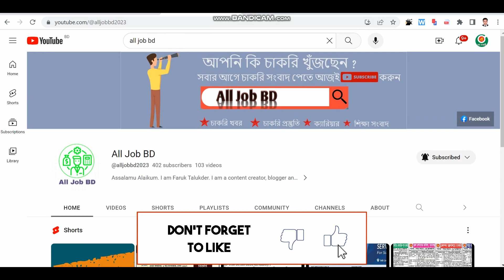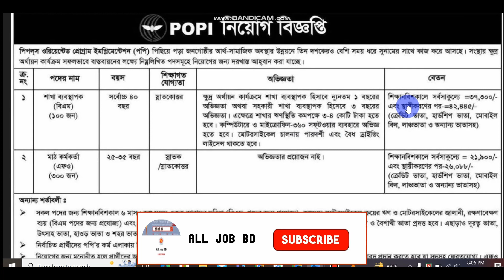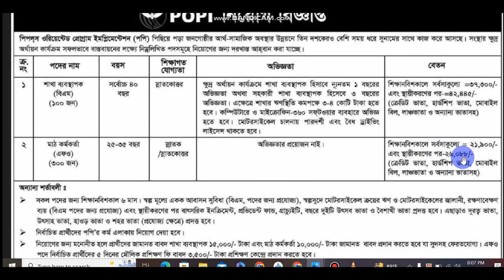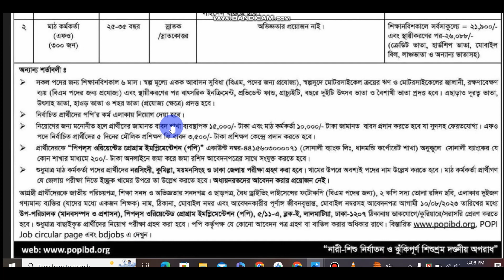পপি এনজিও নিয়োগ বিজ্ঞপ্তি ২০২৩- POPI Ngo Job Circular 2023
🔥পপি এনজিও🔥নতুন নিয়োগ ২০২3।ngo_job_circular_2023 # POPI Ngo Job Circular 2023।
POPI Ngo published today POPI Ngo Job Circular 2023.